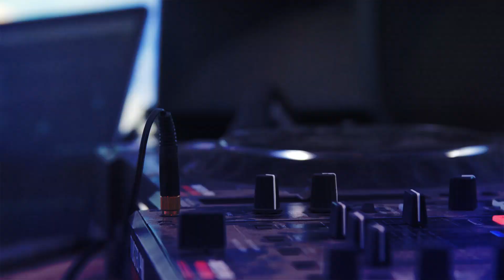FarfetchD Live @ Bohemian Beatfreaks 2018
Promo Reel for FarfetchD Live at Bohemian Beatfreaks 2018 - Australia
Song - FarfetchD - Clan in tha Front